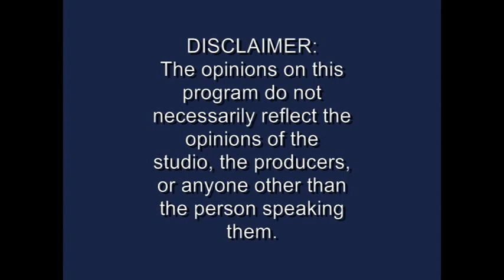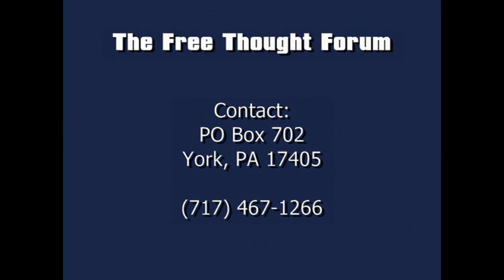The Free Thought Forum (July 24, 2012)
Presenting the July 24, 2012 broadcast of the Free Thought Forum.

The topic was Gay Rights (Same Sex Marriage), with hosts Jen Flora and Brian Fields.